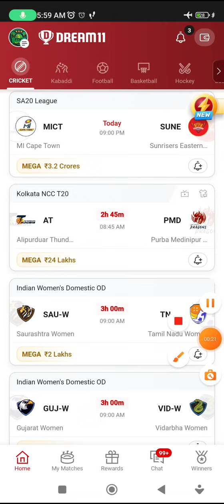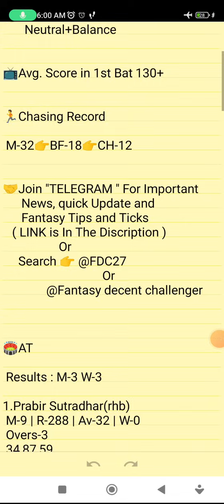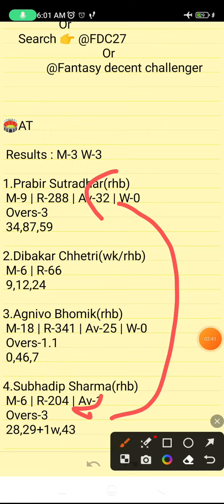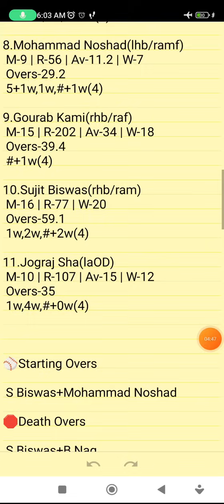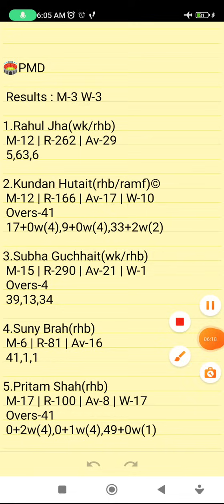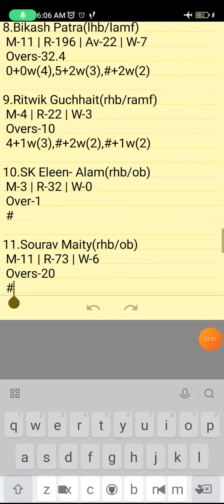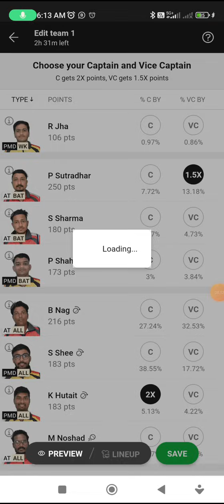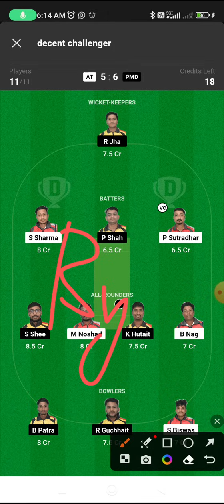AT VS PMD | AT VS PMD DREAM11 TEAM PREDICTION | Kolkata NCC T20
AT VS PMD DREAM11 PREDICTION
AT VS PMD FANTASY PREDICTION
AT VS PMD LIVE SCORE
AT VS PMD LIVE UPDATES
AT VS PMD BEST DREAM11 TEAM
AT VS PMD WINNING TEAMS
AT VS PMD WINNING TIPS AND TRICKS
AT VS PMD FANTASY TIPS
AT VS PMD DREAM11 CRICKET PREDICTION
AT VS PMD DREAM11
AT VS PMD TODAY MATCH PREDICTION
AT VS PMD PLAYERS RECORDS
AT VS PMD MATCH PREDICTION
AT VS PMD PLAYERS STATS
AT VS PMD GL TEAM
AT VS PMD SL TEAM
AT VS PMD DREAM11 WINNING TEAM
AT VS PMD MATCH ANALYSIS DREAM11
AT VS PMD FANTASY CRICKET
AT VS PMD PLAYING XI
KOLKATA NCC  T20

Kolkata Ncc  T20

      Own Risk "